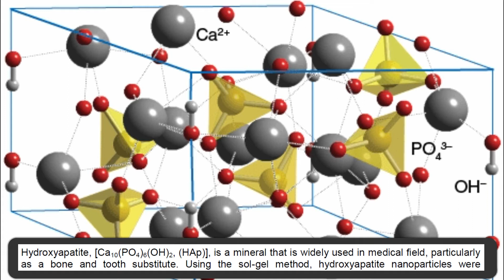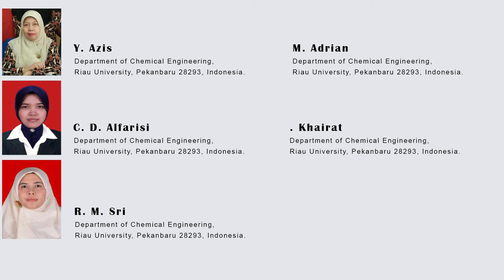Synthesis of Hydroxyapatite Nanoparticles from Egg Shells by Sol Gel Method An Analytical Approach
sol-gel_method